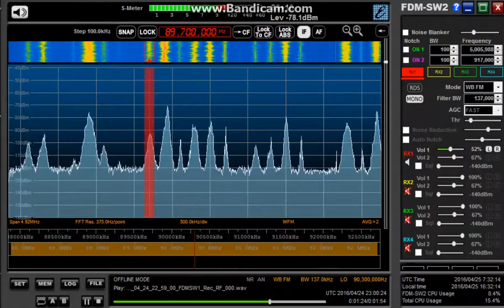89.7 MHz KBS 大邱 Classic FM / Apr. 24,2016 2300 UTC